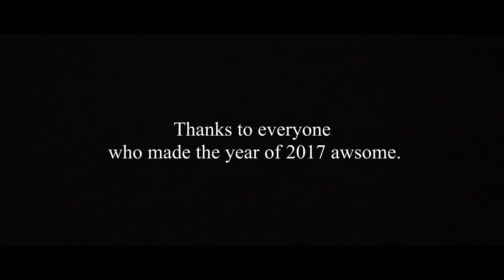Memories 2017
I would like to thank everybody, who made this year full of great memories, that will last for a long time. Nabijaški korner and the whole Praso gang, Karpa gang, Pino Gašperšič and the girls and Slovenian couple goals Anže and Larisa letting me thirdwheel with them basically all the time. It's been a blast, but now it's time make some new memories. So there will an even better Memories 2018 coming out this time next year.

P.S.: I was already corrected awsome in not the correct way to spell it.

Music (!no coprights held!)

- Sea of Voices - Porter Robinson